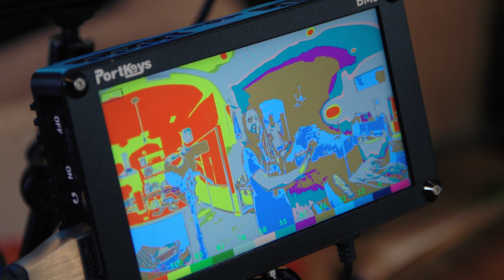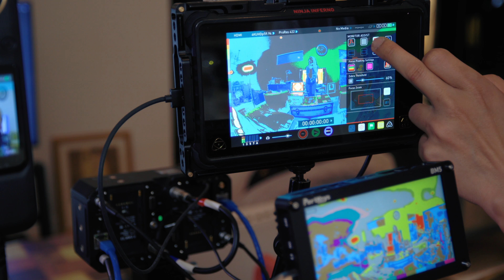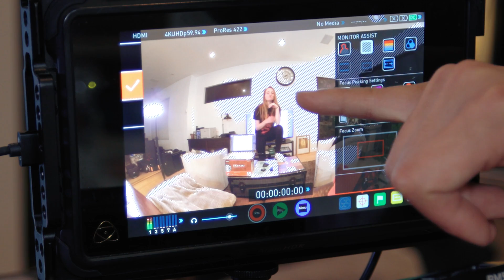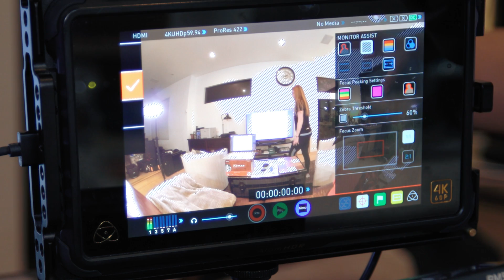Light Meter vs False Color: Proper Exposure for 360° or VR180 Video | VR Filmmaking 101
Setting the proper exposure for your camera is an essential skill in any type of video making - including 3D 360 or VR180 filmmaking. Unfortunately, most of what you’ll see is badly exposed virtual reality videos on YouTube VR or Oculus TV. Today, we’ll talk about the basics - how to use a light meter, false color, histogram, or zebra lines to get proper exposure in 360° or 180°

0:00 - Question: Do you need a light meter for 360 filmmaking?
2:02 - Why you still need a light meter (Sekonic L-858D-U)
2:51 - How to use a light meter with Qoocam 8K or Z Cam K2Pro
5:16 - How to NOT use false color 😂
5:27 - False color in 360 and VR180 filmmaking
6:44 - PortKeys BM5 false color in-depth tutorial
8:26 - Atomos Ninja V Zebra Lines skin tone exposure for Z Cam
10:23 - Learn more about proper exposure techniques in our 360VR Filmmaking Masterclass

➜My light meter - Sekonic L-858D-U
➜Portkeys BM5-III
➜Atomos Ninja V
➜Insta360 ONE X2 spring special (FREE lens guard + case + selfie stick)